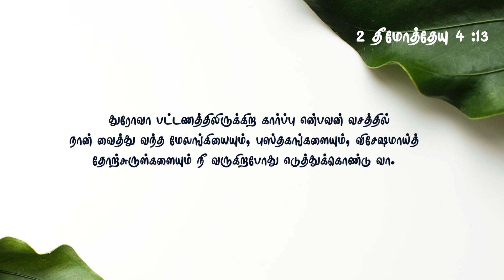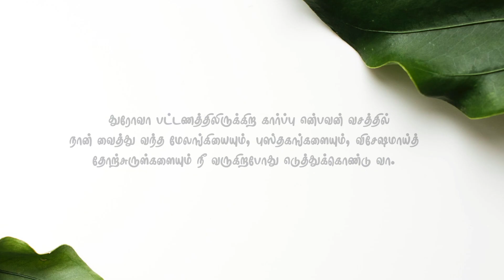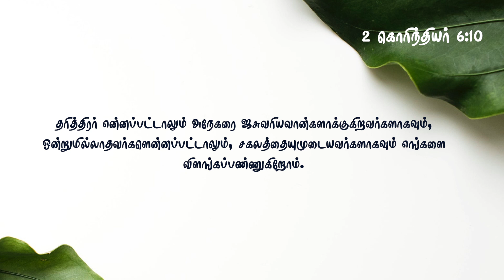16 - Stephen Nelson Haskell | Adventist Pioneers | Pr. Dass Kumar | Muthoothan Media